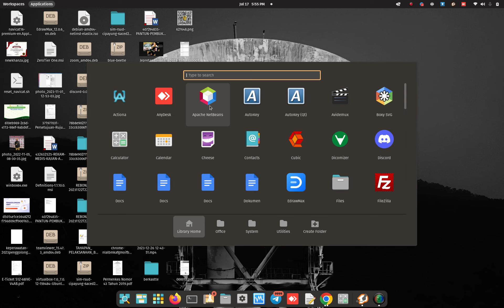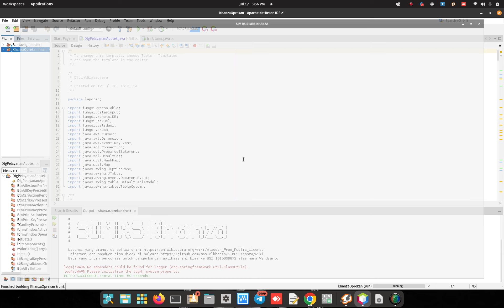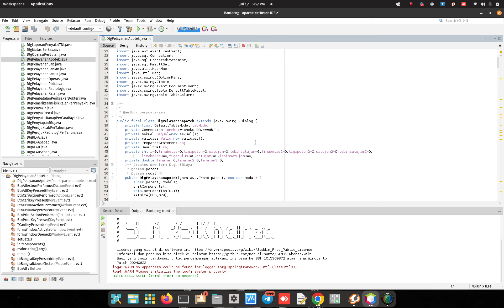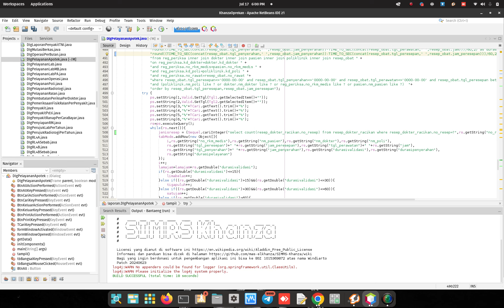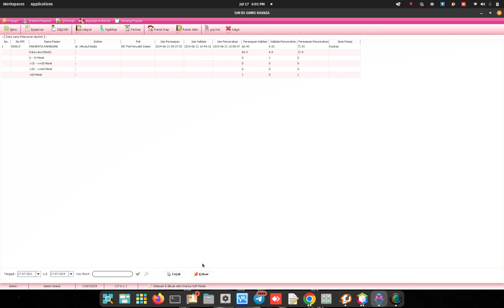Menambahkan Jenis Resep Racikan dan Non Racikan Di Lama Pelayanan Apotek